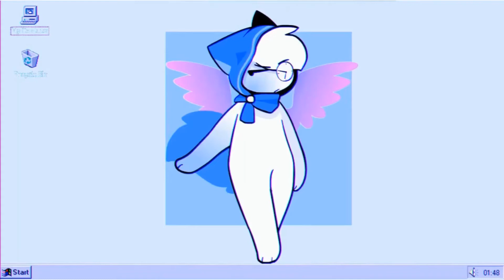R o s e s Meme Slowed down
Hello!

Original meme?? (I don’t know)

It’s bad but if you use it please credit me :D